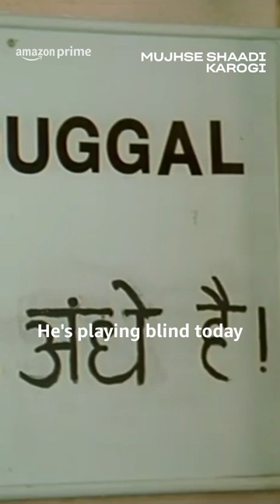Duggal Sahab Ki Anokhi Bimaari | Mujhse Shaadi Karogi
Duggal Sahab's misery leads to one of the funniest scenes in Mujhse Shaadi Karogi!

About:
A hot-tempered young guy named Sameer (Salman Khan) relocates to Goa, where he falls in love with Rani (Priyanka Chopra). However, his new roommate Sunny (Akshay Kumar) starts to behave like a spoke in the wheel with some tricks up his sleeve. Soon Rani starts liking both Sameer and Sunny. Whom will she choose?